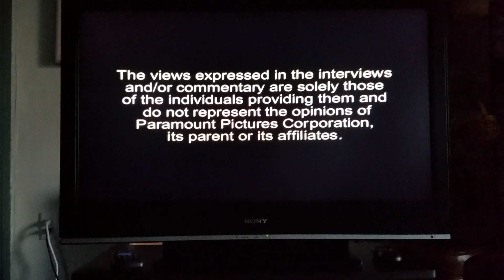Opening to Curious Buddies Exploring At The Beach 2004 DVD